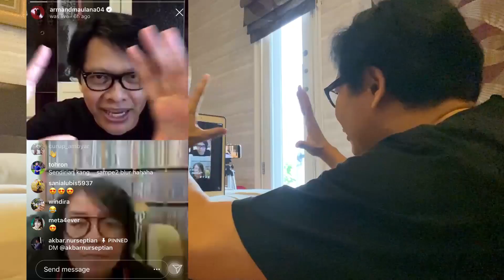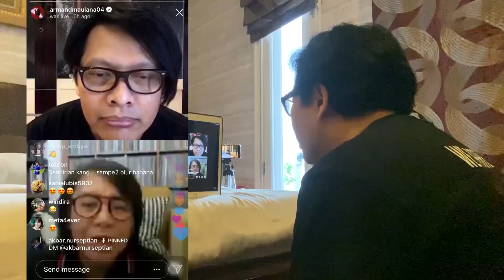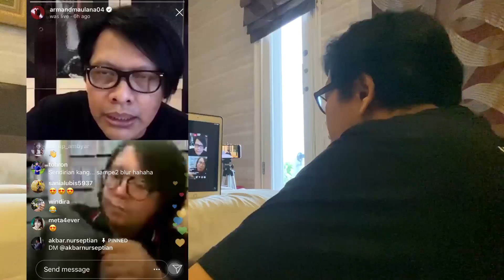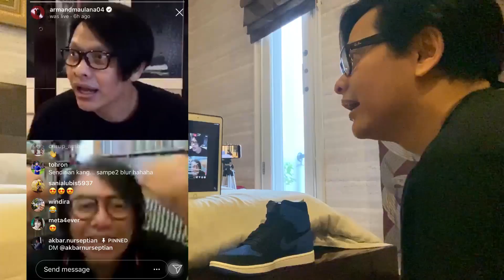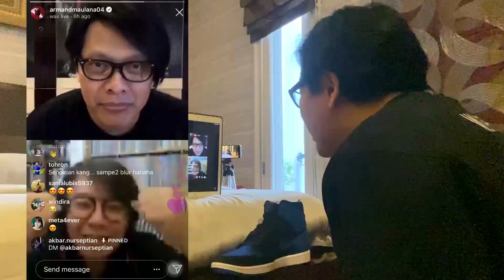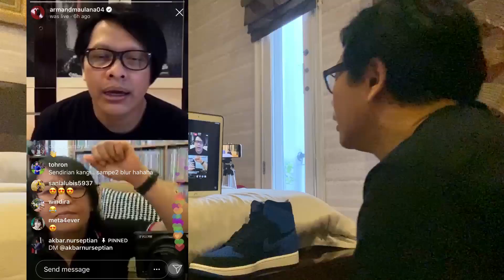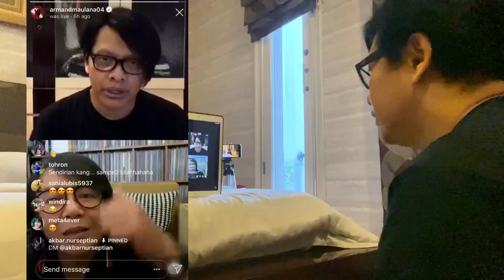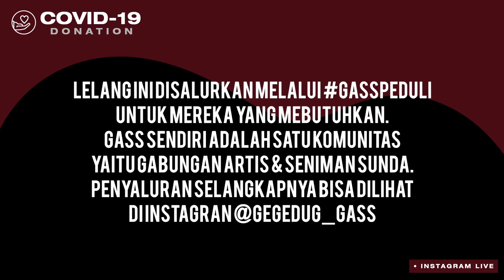Lelang Jaket Ari Lasso, Harganya Fantastis!!! - Armand Maulana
Siapa sangka jaket Ari Lasso ditawar dengan harga fatastis, lebihh heboh dari pada raket All England Kevin Sanjaya!!

Eh LIK & SUBRET-nya jangan lupa atuh..